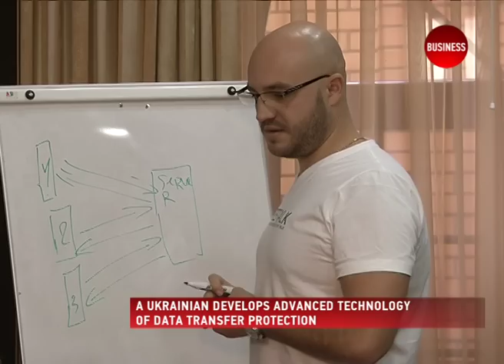Dmitriy Chornyi patented 4xSecure technology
Dmitriy Chornyi developed and patented new data protection technology for DEFCOM - the 4xSecure technology